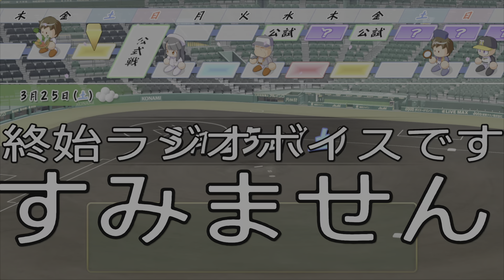【栄冠ナイン】大盛りあがりの神回を台無しにした大馬鹿実況者がいるらしい【パワプロ2023 親不孝編part74】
真弓明信さん　ex阪神タイガース 埼玉西武ライオンズ
岡田雅利選手　埼玉西部ライオンズ
オコエ瑠偉選手 読売ジャイアンツ ex東北楽天ゴールデンイーグルス

1stMV 文部科学省主催トビタテ留学japan日本代表プロジェクト主題歌 新生活応援ソング「To be ambitious」